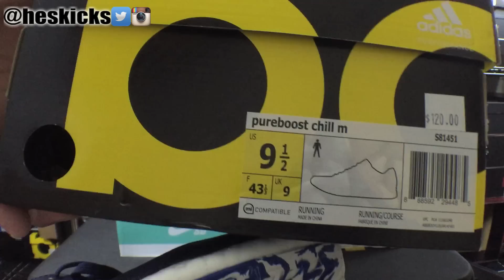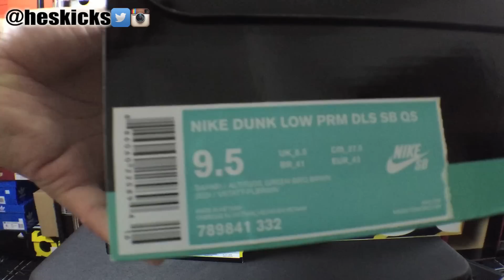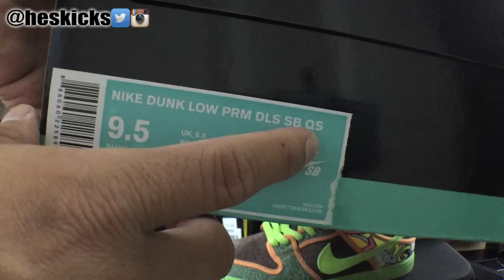2 adidas, 1 Nike: Nike SB Dunk Low "De La Soul" + adidas Ultra Boost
Use ebates and save $ on sneakers online!